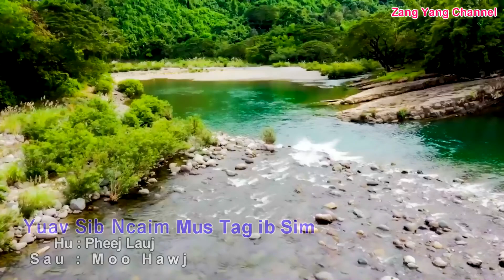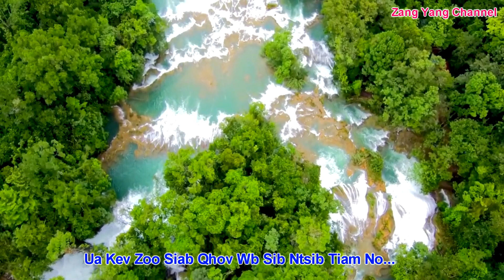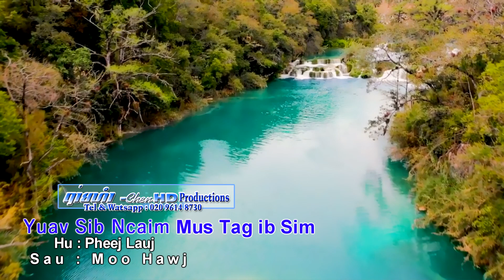Pheej Lauj/Ziag Nov Yuav Sib Ncaim Copyright zang yang channel.6/2/2022.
Thank You to all my Supporters/Subscribers.As well as to all my Sponsors in Supporting my channel.Ua tsaug ntau rau ib tsoom me phoojywg siab zoo thoav txwv tsi pub muab luam tawm mus tso rau lwm tus youtube los yog lwm yam tsi tau kev tso cais yuav raug npluas raws txoj cais nyob lub teb chaws ntawm nej ua tsaug.thank you.